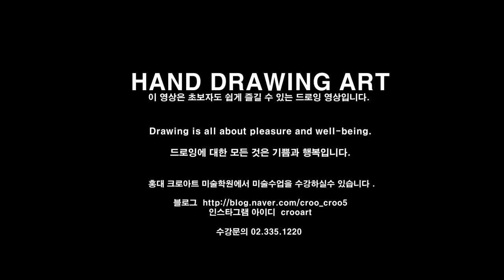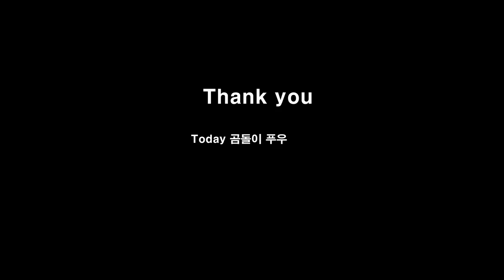Hand Drawing 핸드드로잉 [ artist : kimminji ]_곰돌이푸pooh편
홍대 크로아트 미술학원 [홍대입구3번출구 도보15분거리]

평일AM9:30-PM8:30/토요일AM9:30-PM5:00
인스타그램 crooart

영상 사용음악 라이선스 표기

동영상 리믹스